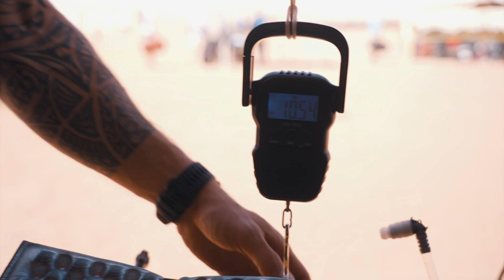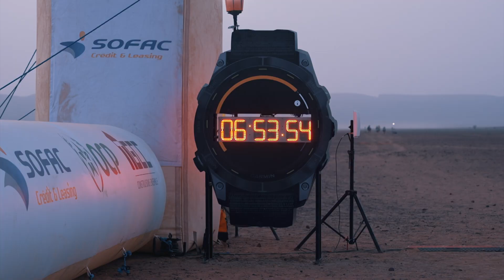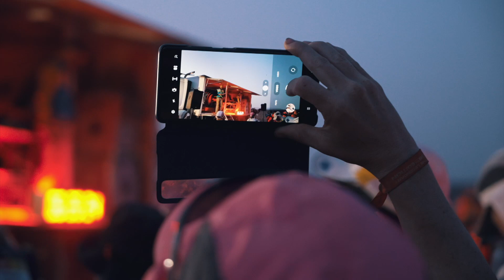Le défi d'une vie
Le MARATHON DES SABLES, The Legendary, est une course et une aventure hors du commun, se déroulant dans le Sahara sud Marocain depuis 1986.

Cette année, 842 concurrents sont venus défier le MDS, dont Guillaume et Christelle, 2 néophytes venus se déconnecter de leur quotidien.

Christelle Gauzet tout d’abord, ex fonctionnaire de police, gagnante de Koh Lanta 2008 et fondatrice des raids Défi d’Elles.
Son partenaire de galère, Guillaume Bouchard, ancien militaire chez les Chasseurs Alpins, et désormais gérant et coach dans une salle de Crossfit.

Le Marathon des Sables, une semaine hors du temps pour les concurrents qui tentent de surmonter la fatigue et les douleurs pour aller jusqu’au bout.

Guillaume et Christelle se sont confrontés à leurs limites et les ont dépassés pour avancer inexorablement.

Le plaisir de la réussite tient parfois dans la difficulté à l’atteindre, mais vont-ils pour autant aller jusqu’au bout ?

« Le défi d’une vie » un film co-réalisé par Pierre-Etienne Léonard et Mohammed Khouadja

Cadreurs : Samuel Gallo et l’équipe du Marathon des Sables